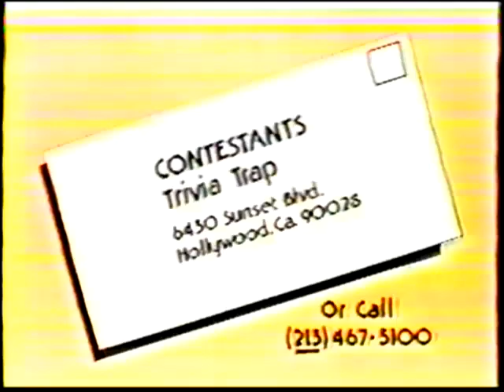Trivia Trap - 1984 - contestant plug and long closing credits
Contestant plug and closing to an episode of Trivia Trap with Bob Hilton announcing. This is from the last episode of the original format. The quality of this video is fair at best.